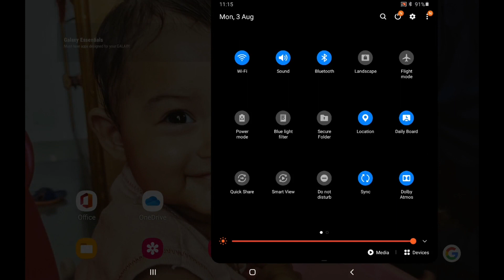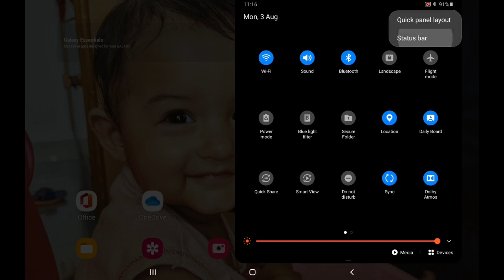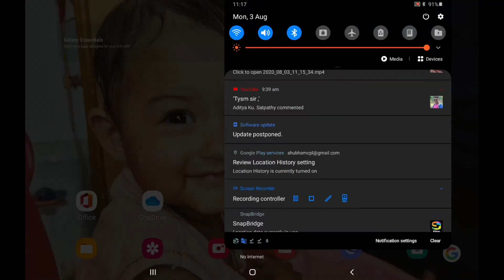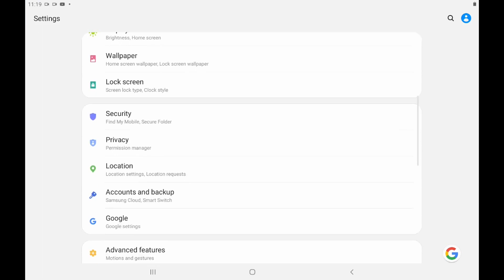Samsung Galaxy Tab A 10.1 Android Update Review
Hello dosto es video me maine Android 10 update review kiya hai Samsung Galaxy Tab A 10.1 ka Jo ki 10.1 inch screen size ka ek bada tablet hai. Eske barabar screen size me jo tablet aata hai vo hai Apple ipad 10.2, matlab jyada difference nahi hai ipad aor samsung tab a10.1 ki screen size me. Samsung galaxy tab a10.1 me aapko milti hai 2 gb ki ram. Es tablet me sim card dalne ka option nahi hai matlab aap sirf wifi se connect kar skte ho aor memory card dal skte ho. To puri video dekho samsung galaxy tab a 10.1 ki unboxing aor review hindi me dekhne ke liye.

Link of Top 5 Best Budget Study Tabs On Amazon
Samsung Galaxy Tab A 8.0
Samsung Galaxy Tab A 10.1
Samsung Galaxy Tab A7
Samsung Galaxy Tab S6 Lite
Apple iPad

Gears I Use :
My Condenser Mic

Samsung Galaxy Tab A 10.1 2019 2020
Samsung Galaxy Tab A 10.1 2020 Review Hindi